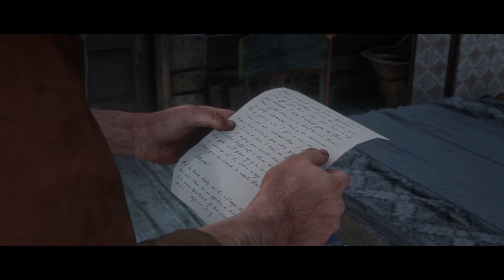Red Dead Redemption 2 Epilogue Part 1 Pronghorn Ranch Motherhood Part 125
Hello friends,
This video is all about Red Dead Redemption 2 Epilogue Part 1 Pronghorn Ranch Motherhood Part 125  Campaign Gameplay/No Commentary (FULL GAME)/ all cutscenes /Walkthrough Part 125

John meets a familiar face, Sadie Adler, who has a special task for him.

This video includes How to play Red Dead Redemption 2 Computer Game On PC
All Cutscenes from the Red Dead Redemption 2 game
The entire Red Dead Redemption 2 campaign mode is done on Normal Mode. This game is a part of the Red Dead Redemption  game
All the Red Dead Redemption 2 game explanations and guides.
Red Dead Redemption 2 Gameplay tips and tricks

If you like my channel & videos Please